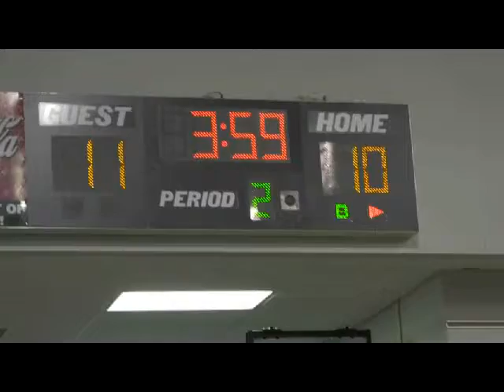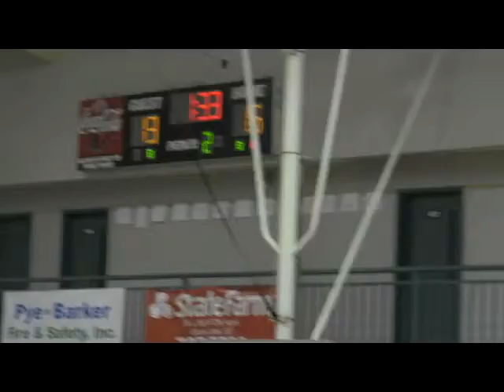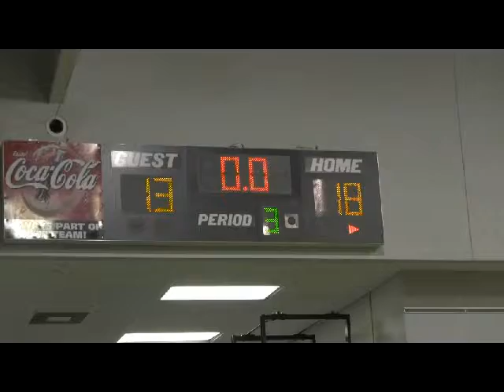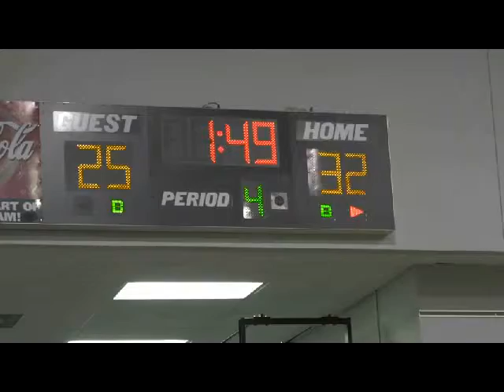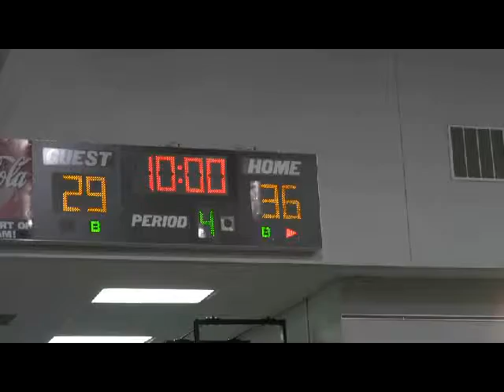Kristofer and the Northwood Academy Chargers Vs Pinewood Prep on 1-8-16.avi